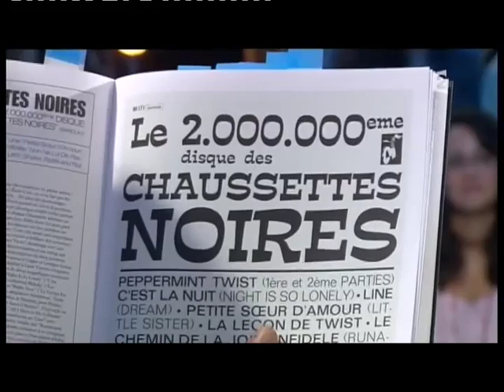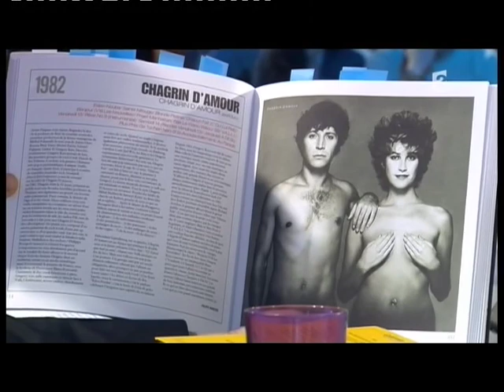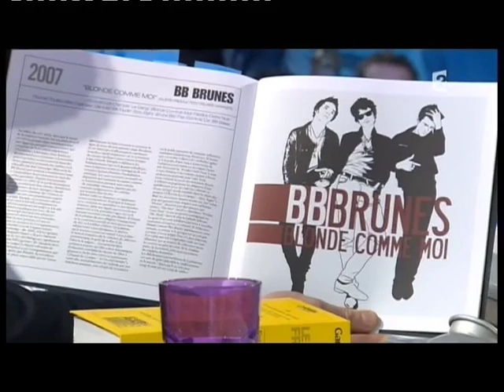Philippe Manoeuvre - On n’est pas couché 30 octobre 2010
Philippe Manoeuvre
Livre "Rock Français"
30 octobre 2010
Laurent Ruquier avec Eric Zemmour et Eric Naulleau
France 2